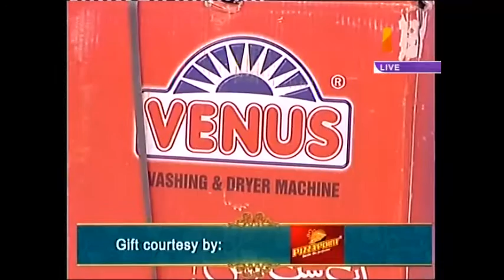Sada e Ishq Part 2 | Iftar Transmission | 21 June 2016 | ATV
Watch Sada e Ishq Part 2 Iftar Transmission 21 June 2016 only on ATV channel.